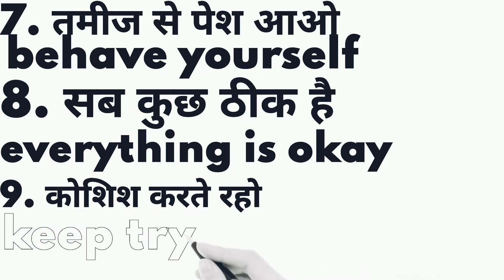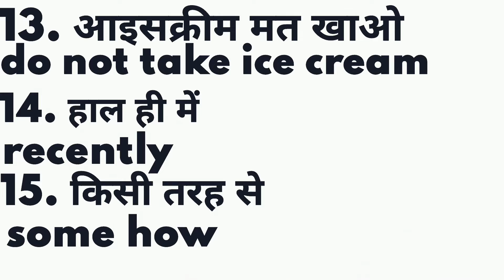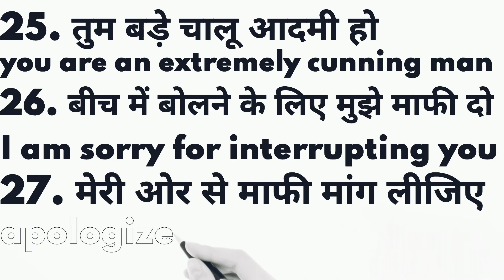daily use english sentences. spoken English. daily use english in Hindi